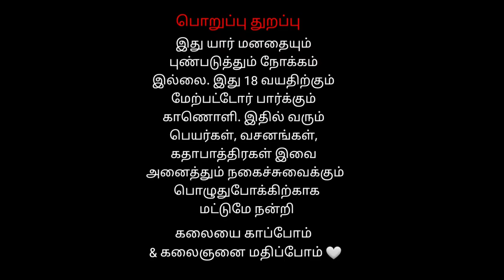யவர்ணசூரன் பவர்ணசூரன் சண்டை | Part 1 | Annamalaiyar Nadaga Shaba |தமிழ் தெருக்கூத்து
சிவபுராணத்தில் ஒரு பாகமாக உள்ள
எவர்னா சூரன் பவர்ணா  சூரன் சண்டை எனும் நாடகம்  அண்ணாமலையார் நாடக சபாவால் நடத்தப்பட்டது